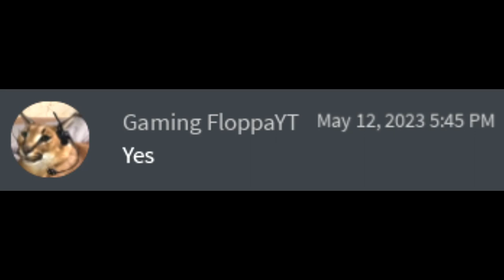Short Beluga Discord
A short fanmade Beluga Discord video